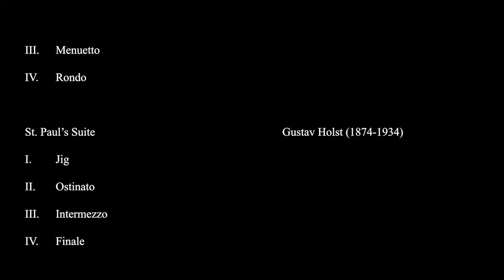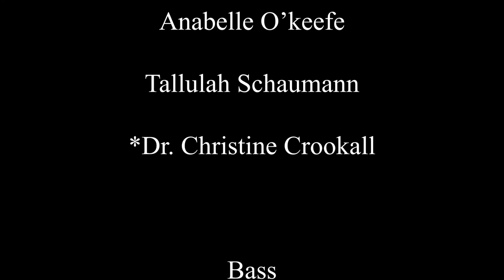Augusta University Orchestra Concert - Fall 2020